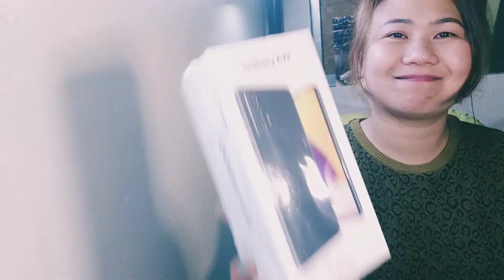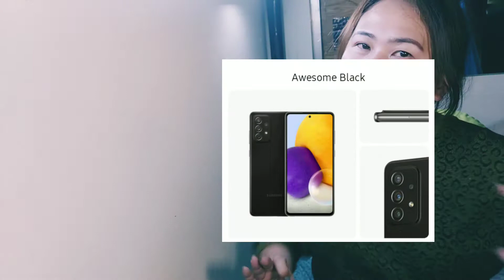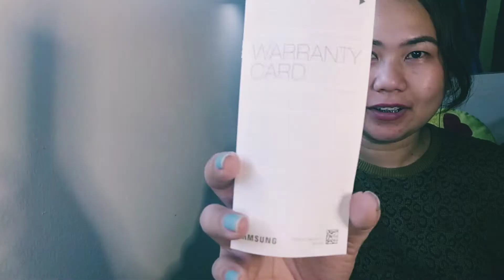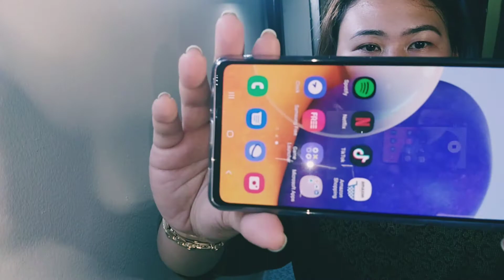UNBOXING GALAXY A72 AT SIMPLENG REVIEW | TRY OUT YUNG CAMERA | MAY LIBRENG CASE AT SCREEN PROTECTOR